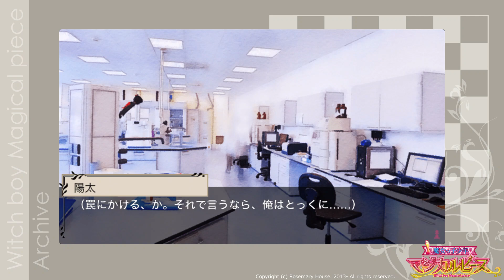【魔女っ子少年マジカルピース】季節シナリオ◆ハロウィン／罠にかかってね《由紀編》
こちらはBLゲームアプリ「魔女っ子少年マジカルピース」のアーカイブです。
2014年にリリースしたAndroid版がGoogleストアより削除されたため、動画として残すことにいたしました。

ゲーム内にて使用させていただいている楽曲・SE・画像につきましては、2014年リリース当初の利用規約に則っての使用となります。何卒ご了承のほどお願い申し上げます。

【キャスト】
櫻井陽太(CV:武内健)
寺田志春(CV:福島潤)
アキラ(CV:川原慶久)
平綿由紀(CV:三浦祥朗)
深青勇魚(CV:興津和幸)
伊月(CV:菅沼久義)
うさ未森(CV:山本和臣)※ドラマCD版
櫻井総帥(CV:竹内良太)※ドラマCD版

※昨今、男性性・女性性・性差 等について様々な意見が世に上がっておりますが、当作品は2014年リリースであること、「大正103年」を舞台としていること、また当時の倫理観に我々なりに真摯に向き合って制作した作品であることから、変更なく掲載することといたしました。現在では違和感を覚える表現がございましたとしても、価値観の移り変わりも含め、お楽しみいただけますと幸いに存じます。